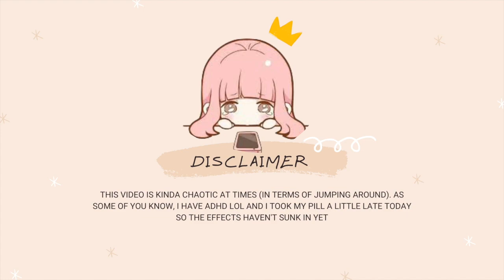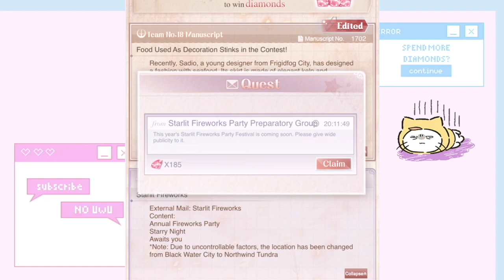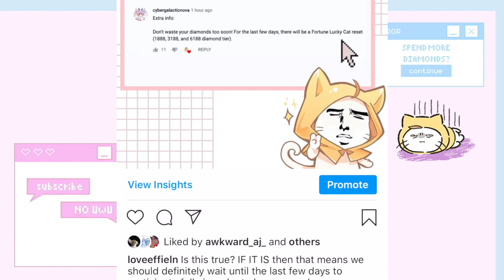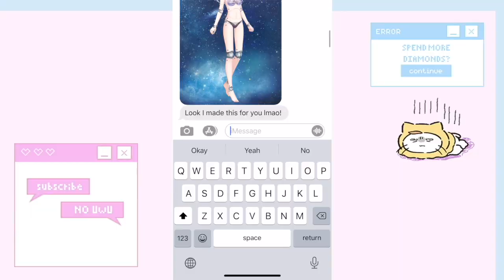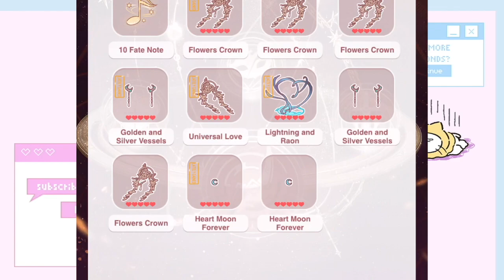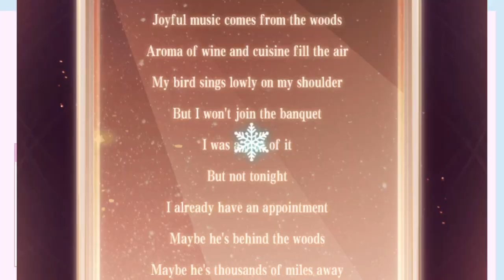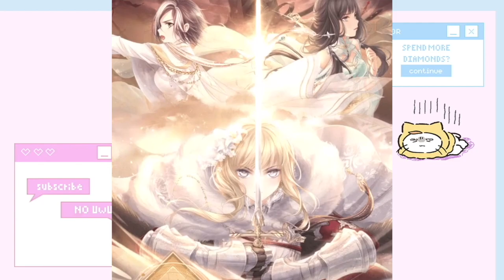Love Nikki - Chaotic Gameplay of 4 STORMS AND WHAT YOU NEED TO KNOW + WHY I'M NOT SPENDING $100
🌸SOCIAL MEDIA! 🌸

Main creators: athena, esteric, syngtu, Elli Miku
Helpers: apastrofae, KawaiiCubby, Tawaki )
➳ Check out Love Nikki's Official Facebook Group for more guides and help
➳ Check out @nikkisofcolor on Instagram for creative and cool ways to style dark-skin toned makeups!

🌸CREDITS 🌸
➳ BONGO MOMO credits: Allanah :)

🌸EVENT INFO 🌸
Arcane Astrolabe 🌌 From 7.30 (after update) to 8.15 23:59(UTC-8), the yoke of fate will be undone!
- Five new backgrounds including an animated one.
- Four story suits, each with new makeup and a new background.
- Three side suits, each with a dyed version.
- A new super rare *live2d* magic girl [Angelical Anthem].
- Get an event themed avatar frame for FREE after collecting all the story suits.
- Its special starry corridor event will be held from 7.30 (after update) to 8.8.

👍Like our Page, like this post! Comment with your feelings and leave your UID!
- 3 players to win [Four Story Suits] each!
- 5 players to win [Choose 1 from 4 Story Suits] each!
- 10 players to win [2000 diamonds] each!💎

*Detailed rules about this event can be reached in the game after the event starts.

Arcane Astrolabe 🌌 Double 💎 RESET
【1】After the update on July.30th (UTC-8):
- The double diamonds for the first payment in each diamond layer RESET (VIP exp NOT doubled).
- The chances for getting [Bloom of Youth] for the "first charge event" RESET.
- Chances for purchasing diamonds valued at $9.99 to get [Carnival Ticket] RESET. [Carnival Ticket] is for activating 50%OFF for 24h in one of the [Time Yard], [Tower of Zen], [Corridor Clock] and [Porch of Misty].

【2】From 7.30 (after update) to 8.28 23:59(UTC-8), recharge up to:
- 50 VIP exp to get corresponding diamonds and the suit [Shining Youth] 💙
- 810 VIP exp to get corresponding diamonds and all parts of the suit [Virtual Violinist] with new makeup and wings 🎼
- 2300 VIP exp to get corresponding diamonds and the suit [Witch's Wail] with new makeup 🦋
- 3910 VIP exp to get corresponding diamonds and all parts of the suit [Divine Deer] with new makeup and a new【background】🦌
- 6300 VIP exp to get corresponding diamonds and the【music】suit [Rainbow Invitation] with new makeup 🌈

*Makeup in [Shining Youth] post not included.